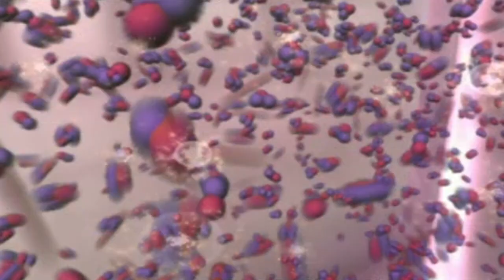1MV demo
Can you estimate what 1 MV is? Figure it out!
Consorzio RFX is developing the 1: 1 scale H / D negative ion source (SPIDER) of the neutral injector (MITICA) for heating the ITER plasma.